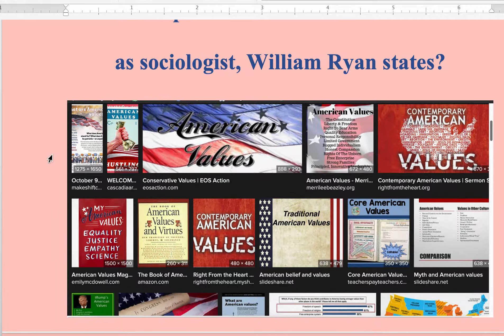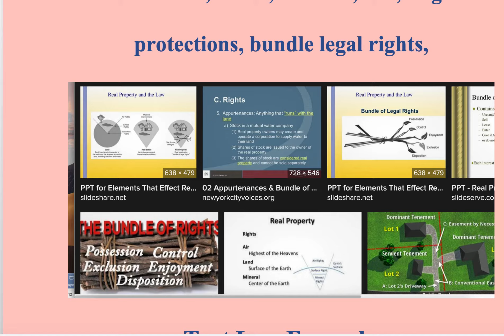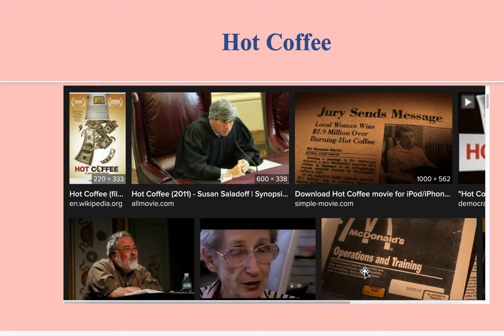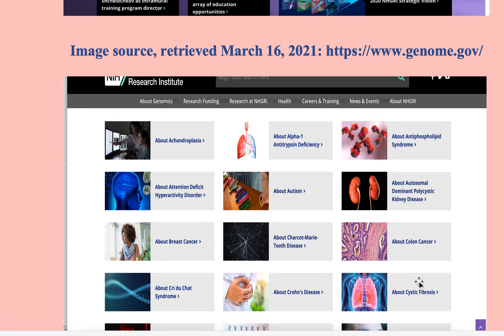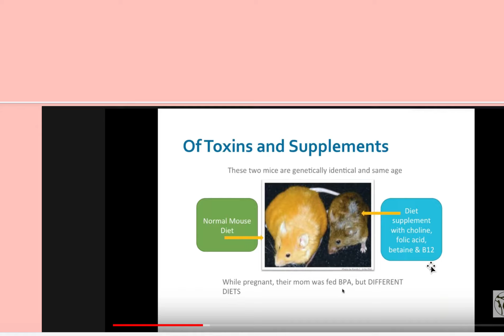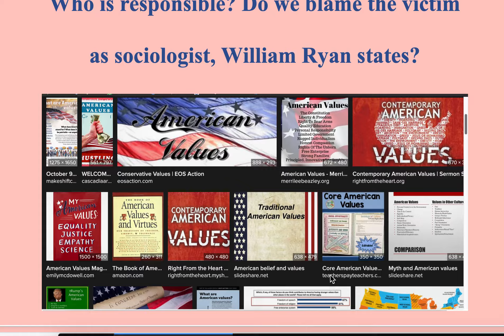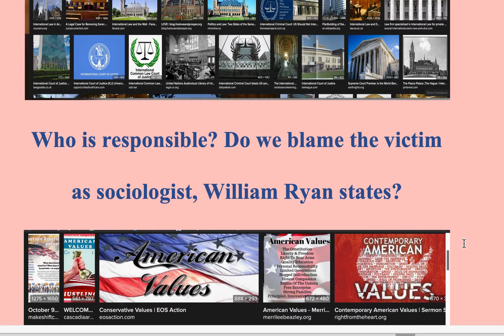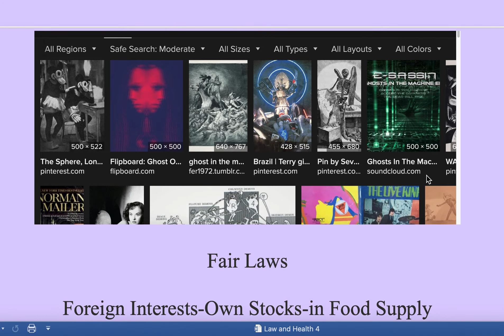Part 4 Continuation of the Discussion on the Future of Medicine, Law, Healthcare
This video continues where the last one left. The link to the last one is below but is for adults only as all of my videos are. This video is also a defensive response to the demonetization of my channel and the latest action in suppression of the words or pictures in the following video which may not have been in line with the goals or objectives of the current programming desires which are every changing
Some people call it "cancel," culture and operating in fear that at any minute the rug will be pulled out from under you. Is it okay to point out some things that need changing? I say yes. I feel that the corporations should be crystal clear about what they want instead of playing games. Trust is earned and I hope that you can trust that I am sincere in my  actions in discussing ways that we as a collective can improve, learn and grow. I am going in here and honestly sharing ideas, thoughts and observations in order that we can  optimize our lives.

To summarize scientists are making great progress and so are some pharmaceutical companies in making plant based products for health care. A good book to read, "The Curse of Being Big." was written by Tim Wu who is discussed in the following video

Thank you for listening, commenting, sharing.